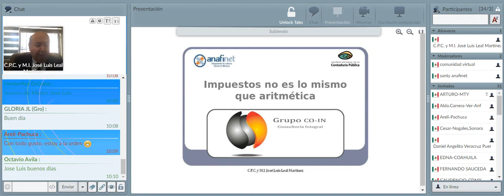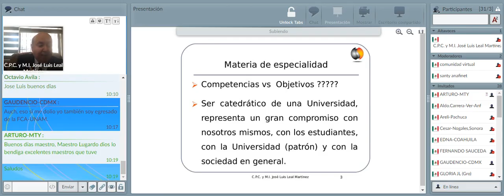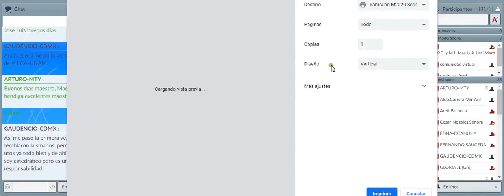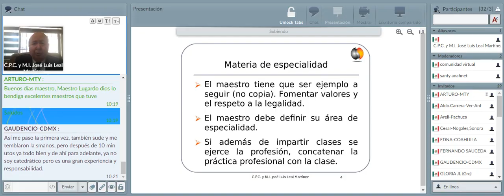LA HORA DE GRUPO COIN - Los Impuestos y el Aula Universitaria